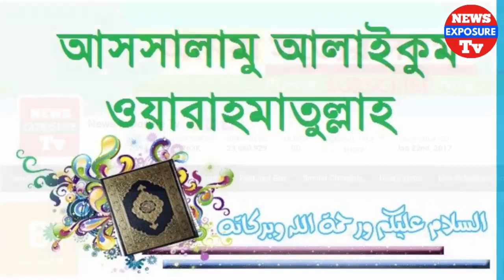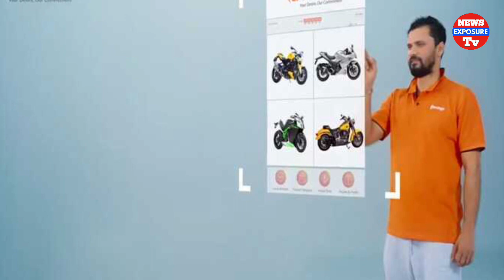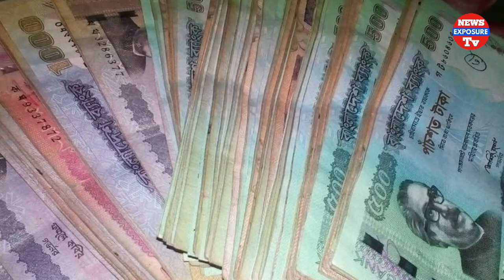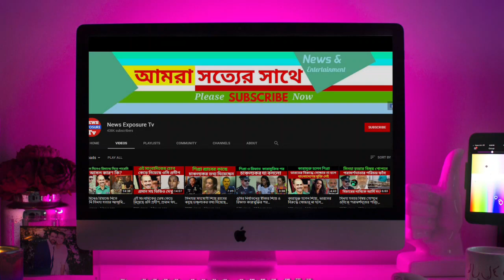ই অরেঞ্জ গ্রাহকের অর্থ আত্মসাতের মামলা খেয়ে ফেঁসে গেলেন মাশরাফি